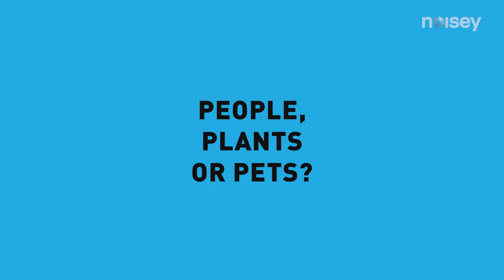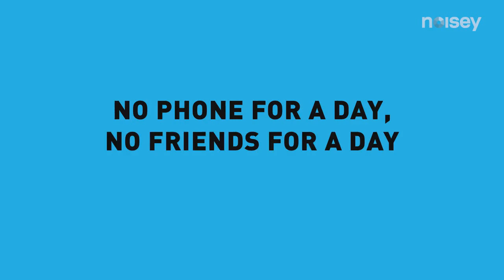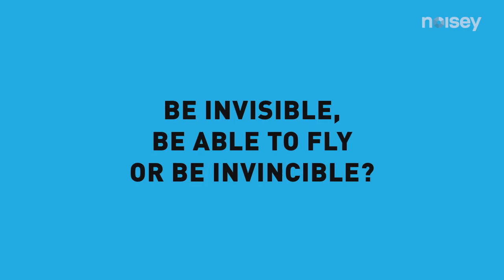BTS on Noisey CRACK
LMAOOO Jin had them all shook when he just flat out disowned them